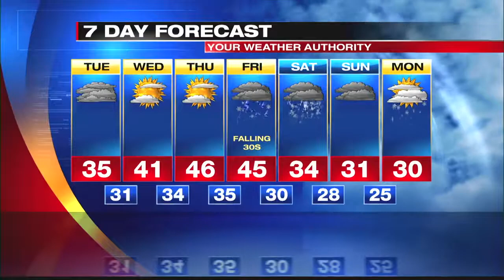Digital Exclusive Mountain Forecast